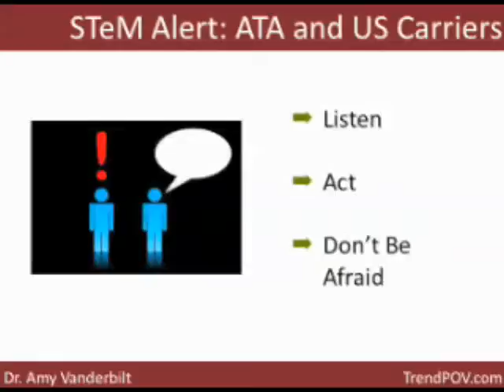STeM Alert: The Air Transport Association and US Air Carriers - Part 4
TrendWatchList Tip - Your customers will tell you what they want if you only listen